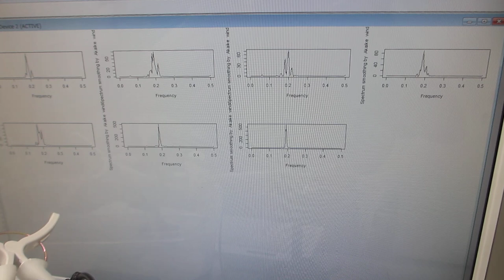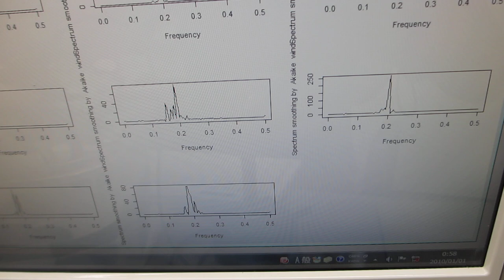オリジナル超音波プロ－ブの製造技術ーー超音波伝搬実験－－（超音波システム研究所）